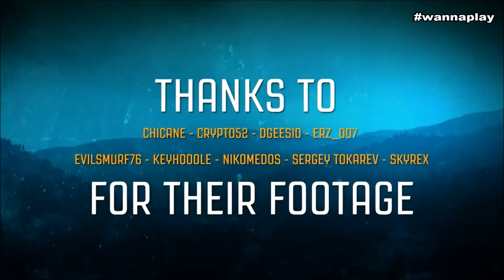Dirt Rally Community Trailer